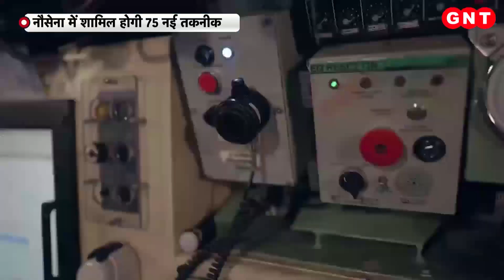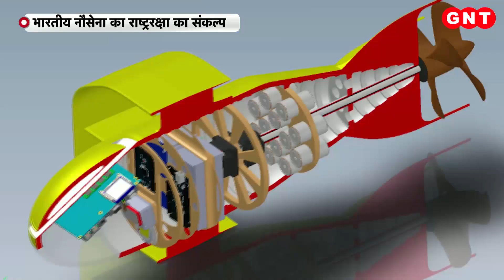Under Swarm Drones: समंदर में नौसेना की तीसरी आंख बनेगा अंडरवाटर स्वार्म ड्रोन, जानें खासियत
भारतीय नौसेना अंडरवाटर स्वार्म ड्रोन को शामिल कर समुद्री रक्षा क्षेत्र में तेजी से आत्मनिर्भरता की ओर कदम बढ़ा रही है, जो समुद्र के अंदर ही दुश्मनों को खोजकर उनकी समाधि बना देगा. समुद्र में कई हजार किलोमीटर तक ये ड्रोन निगरानी और पेट्रोलिंग करेगा. जरुरत पड़ने पर दुश्मन पर हमला कर उन्हें  नेस्तनाबूद भी करने का काम करेगा.